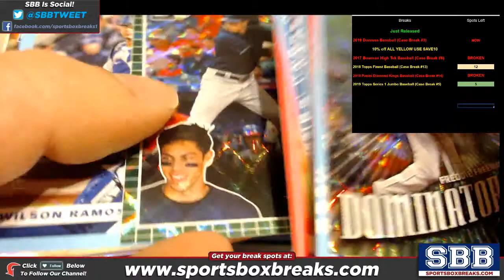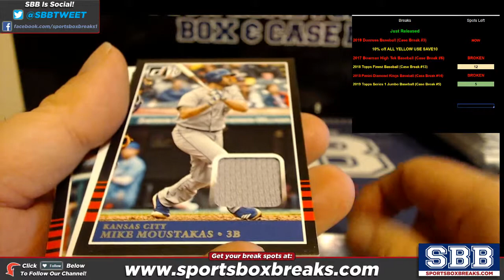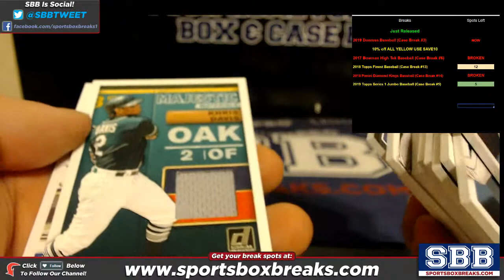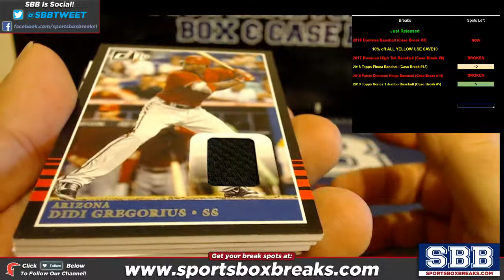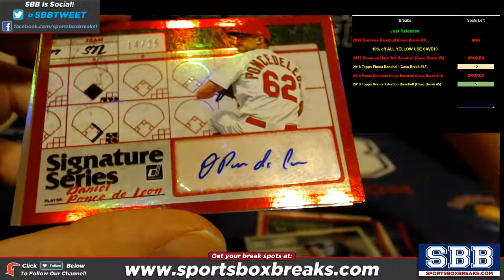2019 Panini Donruss Baseball Choose Team Case Break #3 HIT RECAP